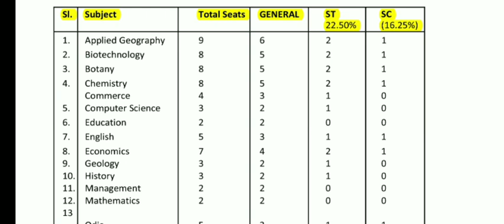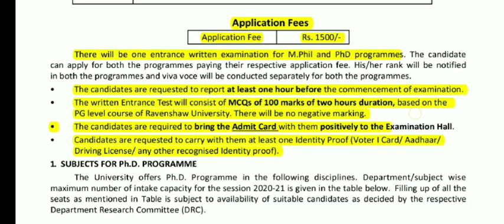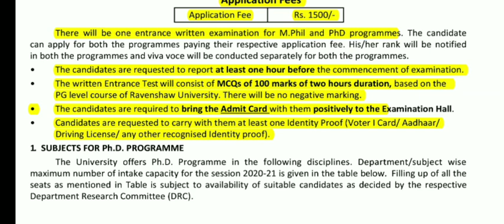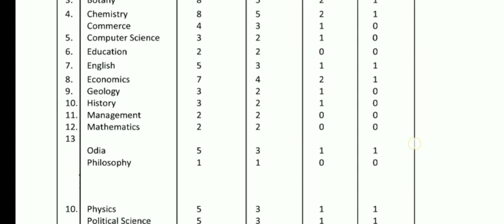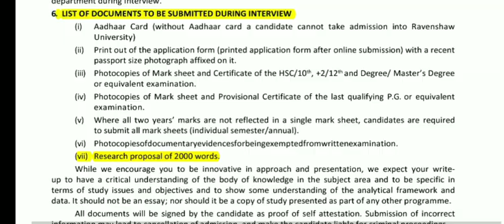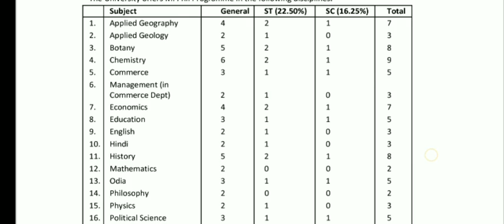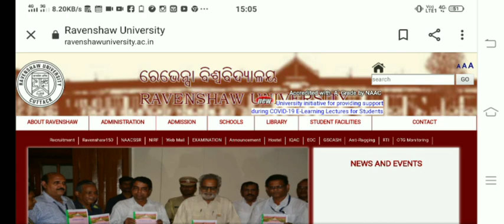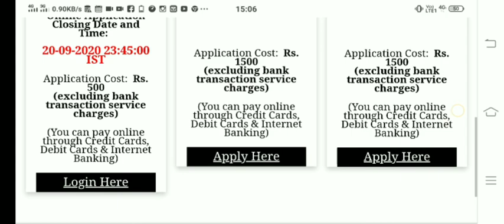PhD Admission 2020 | MPhil PhD Admission 2020 | PhD Form 2020 | PhD Notification 2020-21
Hello Friends,

Welcome you all on our YouTube channel smart exam preparation smartexampreparation. I am Dr. Satyendra Tripathi (MSc., MPhil, UGC NET, ICAR NET and Phd), Assistant Professor.

Ph.D Admission related other universities video links

Other videos related to NET JRF

NET JRF Videos Links

SET / SLET related videos Links

About this channel:

This channel smart exam preparation smartexampreparation provide informations related to different competitive exams like nta ugc net, nta net, icar net, csir net, set exam, slet exam, mphil admission, phd admission etc. It also provide information related to different vacancies such as assistant professor vacancy, associate professor vacancy, professor vacancy, scientist vacancy, researchers and other vacancies also. It also provide guidance for preparation of different exams like NET ugc, icar and csir competitive exams as well as for academic exams also. You can get lectures related to environment / environmental science / environmental studies which may be useful for various competitive exams like psc, upsc, uppsc, other states psc, tet, ctet, uptet, other states tet, net and all the competitive exams where environmental science questions asked.

By
Dr.  Satyendra Tripathi, Assistant Professor.
smart exam preparation smartexampreparation